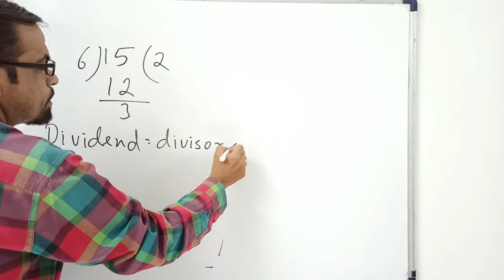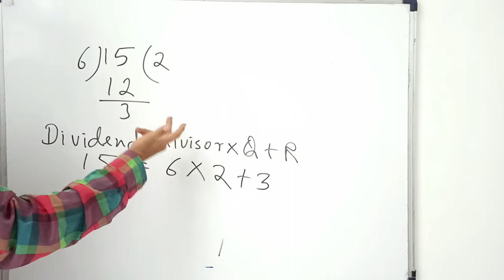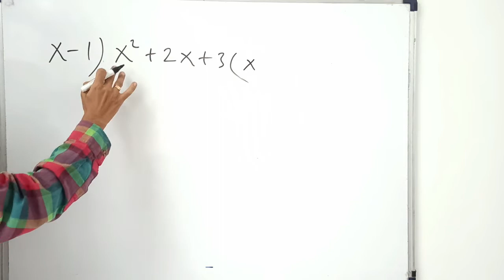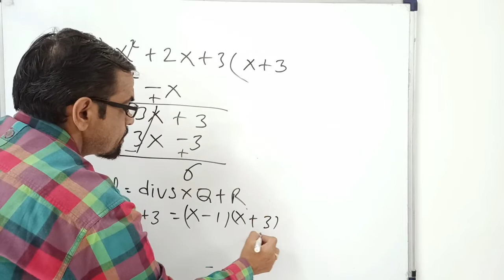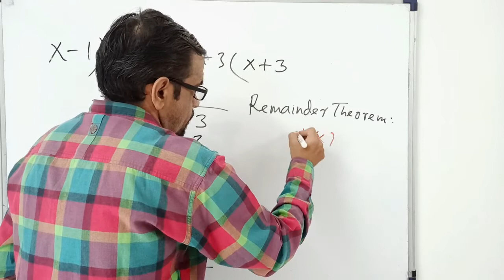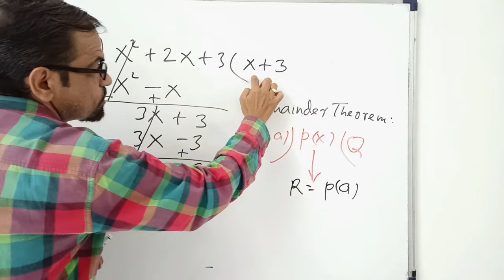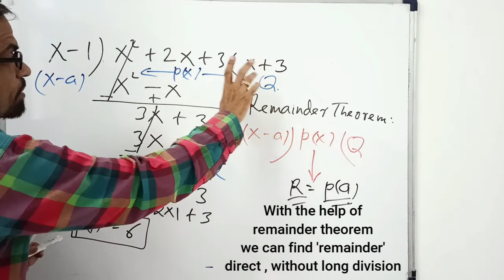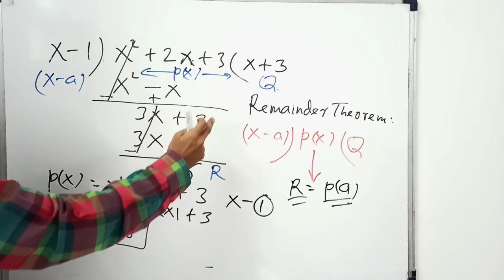Remainder theorem | remainder theorem class 9 | detailed explanation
Dear students today watch :Detailed explanation about remainder theorem
How to apply this in solving problems
Next video about factor theorem , both theorems are useful in higher classes as well in competitive exams